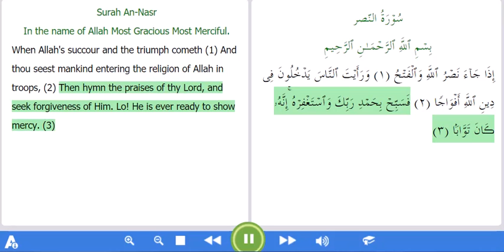Surah-110 An-Nasr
এসো কুরআন বুঝি (Esho Quran Bujhi) - একটি আইসিটিইআর গুরু প্রকল্প
আইসিটিইআর গুরু - শিক্ষা এবং গবেষণায় তথ্য ও যোগাযোগ প্রযুক্তির ব্যবহার প্রশিক্ষণের একটি অনলাইন ফোরাম (ICTER Guru is an Online Forum for active collaboration with Scholars, Practitioners, and Learners in the field of ICTER (Information and Communication Technology in Education and Research)